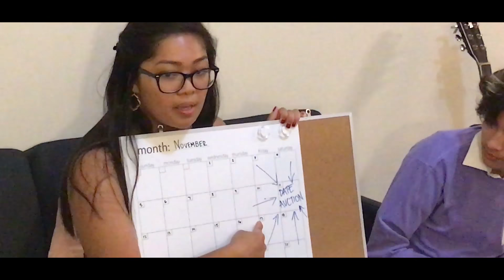Texas VSA - GM #5 - Reality TVSA (EPISODE 2)